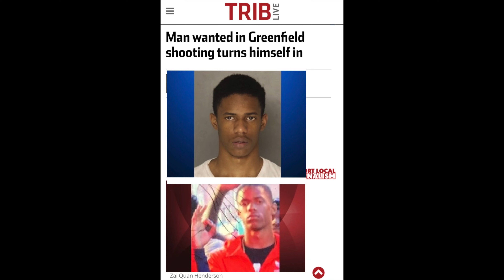ZaiWop FromDaEast " Wop Talk" Official Video (Shot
C4 Digital Media Presents:

▶️Keep up with C4 Digital Media on the latest Music Videos -